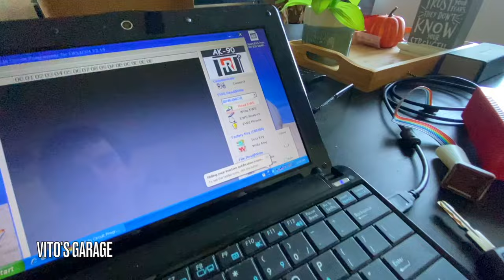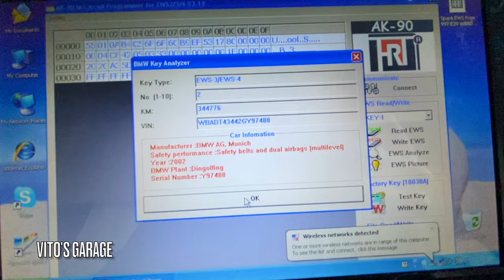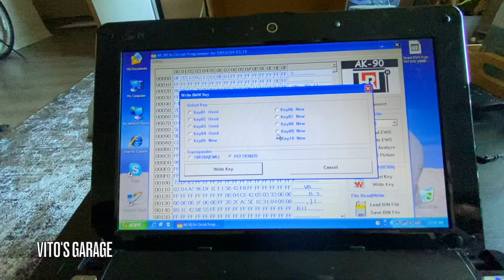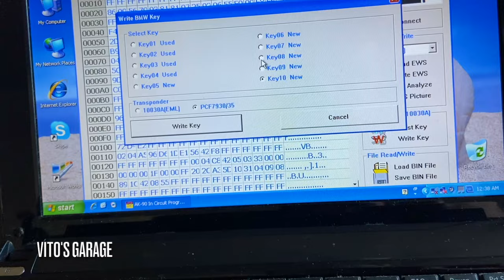BMW E39 Programming an Additional Key at Home Using AK90 Programmer and Enjoying a Great Car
Hey friends!

We've been enjoying this amazing BMW E39 and in this video me and Vlad are programming a new key.

I love socializing and meeting new people:
1) VITO'S GARAGE ON FACEBOOK: